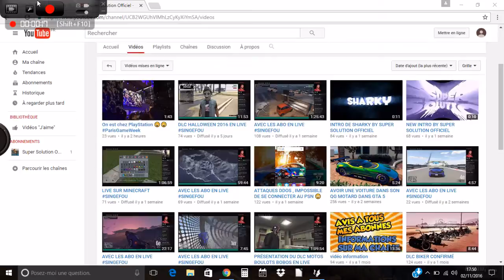New dlc Import-Export débarque en décembre dans gta 5 online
★Aujourd'hui on se retrouve pour une nouvelle vidéo d'information .
❤ Tu as aimé ? Alors➜ Lâche 1 Like ❤
★Mon psn principal : LOLmdrLOL2002
★Mon psn secondaire pour jouer avec vous : SuperSolution-YT
★Mon snapchat : supersolutionyt
★Mon skype : supersolutionyt
★Pour plus d'information sur moi , va dans " A PROPOS " .
Pour que je te répond en message me spam pas de message sinon tu sera plus dans ma liste d'ami :-(
Si tu as lu la description met en commentaire
7 € de réduction pour vous inscrire sur l’offre de votre choix à avec mon code « SuperSolutionofficielgamo7 »
300 points offerts sur ZappyDay – le site qui vous fait gagner plein de cadeaux facilement en cliquant Gamoniac est le premier site d'échanges de jeux vidéo. Vous pouvez choisir parmi TOUTES les nouveautés sur consoles, recevoir les jeux directement chez vous et quand vous avez fini le jeu, le renvoyer dans l'enveloppe pré-affranchie pour demander une nouvelle nouveauté.
Une formule à 9,99 € / mois pour jouer à 1 nouveau jeu tous les mois
Une formule à 19,99 € / mois pour échanger en illimité
Bref, avec ce système, de quoi faire 80% d'économies sur vos jeux sur console !
🐵TCHOUSSS A TOUS 🐵